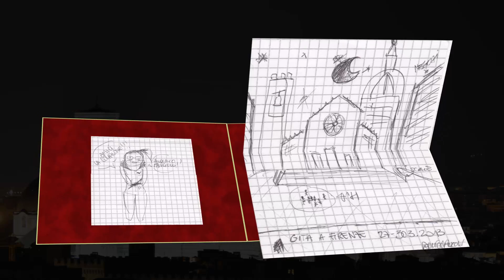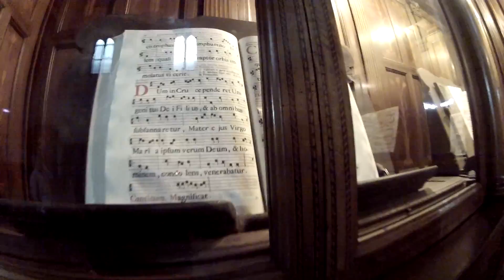Florence 2013 - GoPro HD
Gita autogestita nelle vacanze di Pasqua, classe 4H GBG Lecco.
Destinazione: Firenze! Video: Gopro Hd Hero